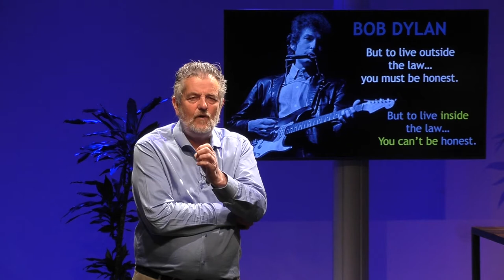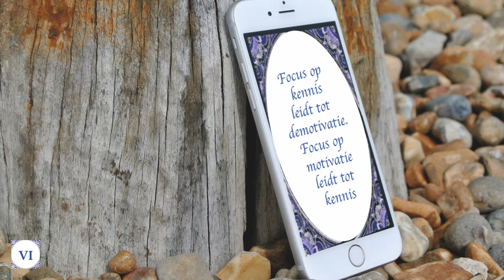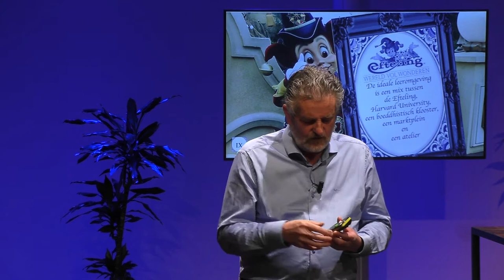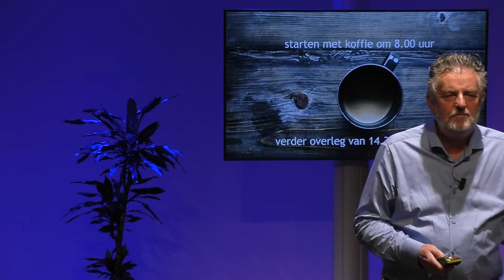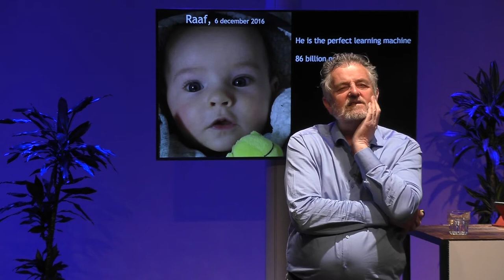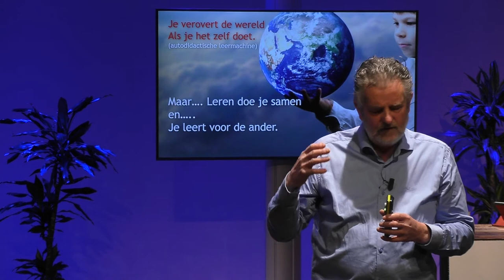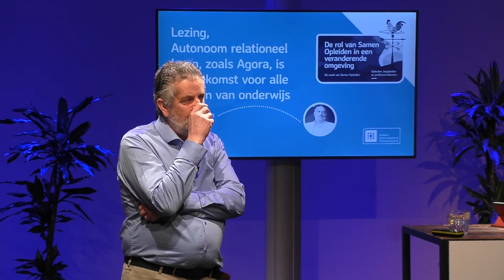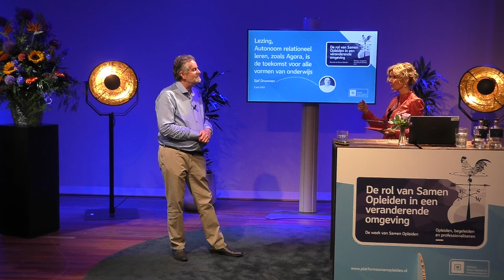Samen Opleiden - 2021 - Autonoom relationeel leren - Sjef Drummen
Door: Sjef Drummen, gepensioneerd schoolleider, beeldend kunstenaar, onderwijskunstenaar, vice-voorzitter Taskforce Ontwikkelingsgericht Onderwijs

Leren is zinvol als het betekenisvol is voor de lerende. Dat kan alleen de lerende zelf bepalen, dus leren vanuit autonomie is de enige effectieve manier van leren. Dat iedereen recht heeft op autonomie betekent dat we respect moeten hebben voor elkaars autonomie. Dat is het relationele (sociale) aspect van leren. In de toekomst gebeurt leren in duurzame eco-leergemeenschappen, waar je leert voor de ander. Mensen zijn autodidactische leermachines, die zich willen ontwikkelen. Daarvoor is ieder mens volledig toegerust. Het enige wat we moeten doen is de leervoorwaarden optimaliseren. Dat betekent één leerroute per lerende, die zelf zijn curriculum bepaalt. Geen leerstofjaarklassen meer.